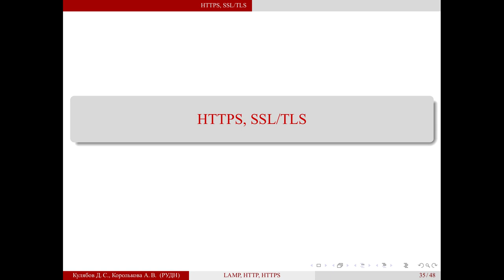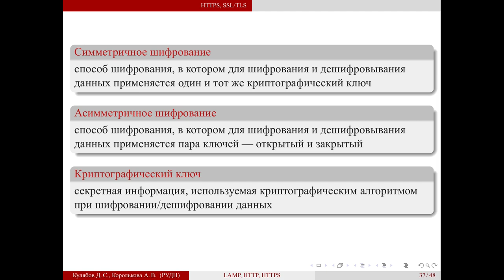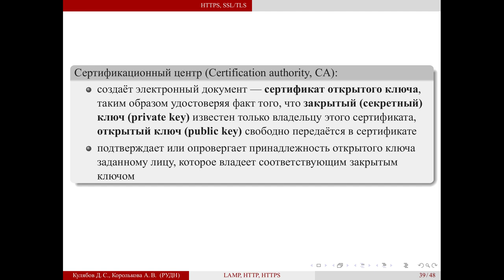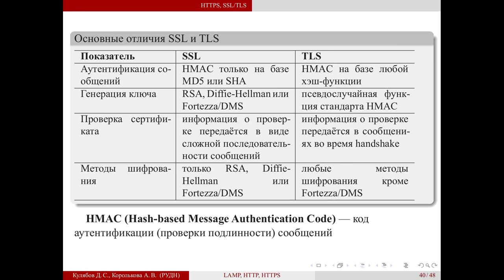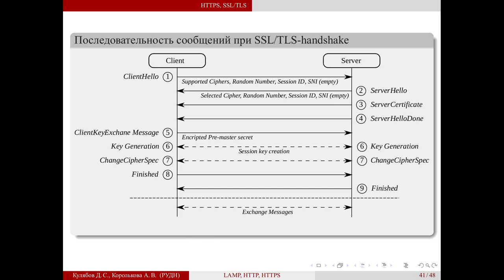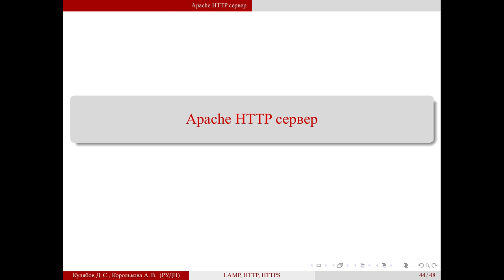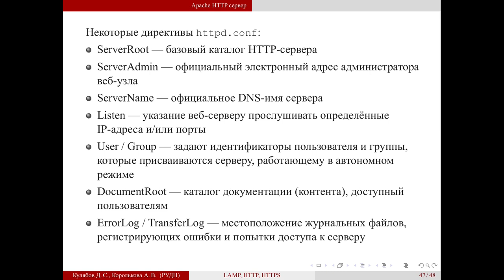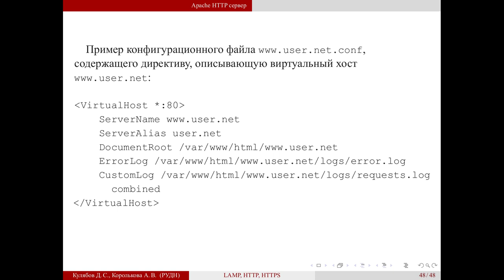04 HTTP 03 HTTPS, SSL/TLS. Apache HTTP сервер